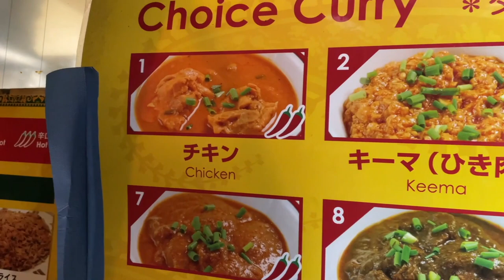【激辛】お店の裏メニュー『スーパーホット』に挑戦した結果.....。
【今回のお店】
グレイトカルカッタ
東京都北区赤羽２丁目１２−３

【激辛大学】←サブチャンネル